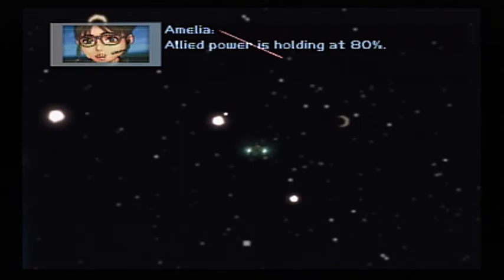Deadly Skies III - "Operation Crimson Emperor" Skirmish (Beta)